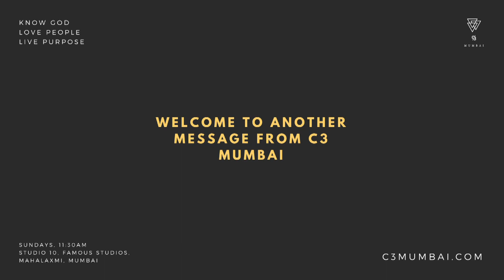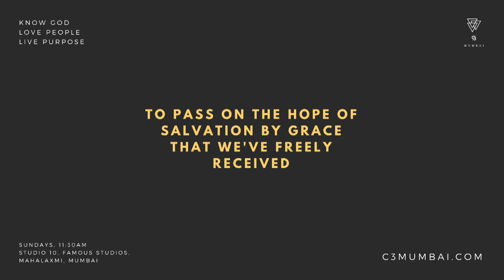Everything He Is (Part. 4)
On 17 December 2017, Ryan Waters concluded the series "Everything He is," next week is Christmas!